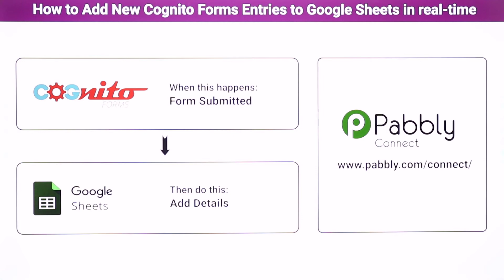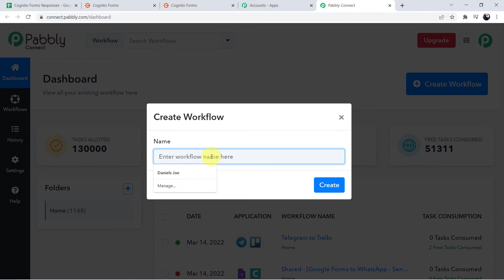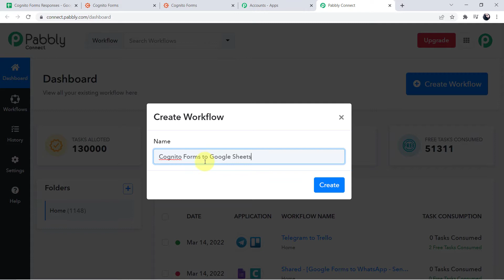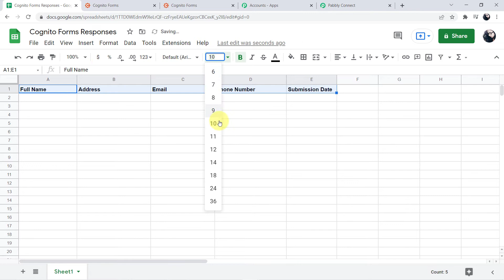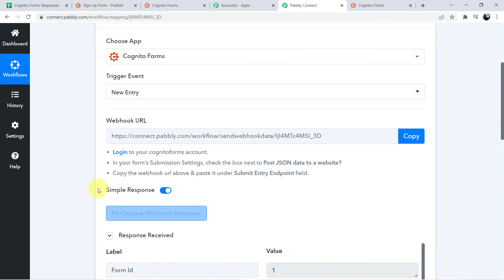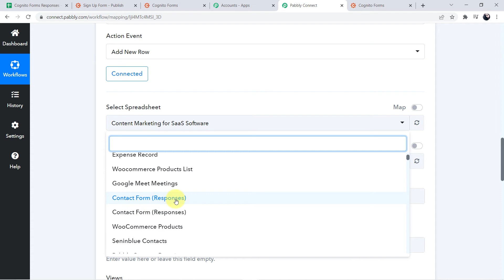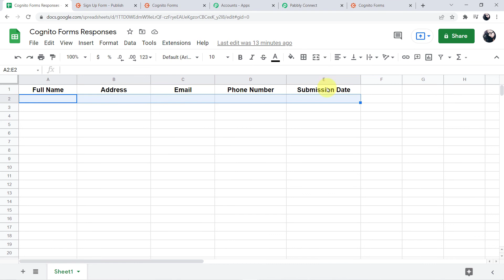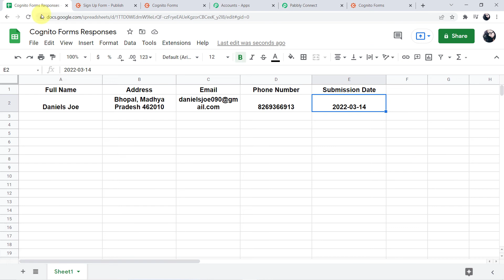Cognito Form Entries ko Google Sheets me Add Kare | Cognito Forms to Google Sheets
✅ In this video, we will learn Cognito Forms Google Sheets integration, where you can learn How to Add New Cognito Forms Entries to Google Sheets in real-time automatically with the help of Pabbly Connect.